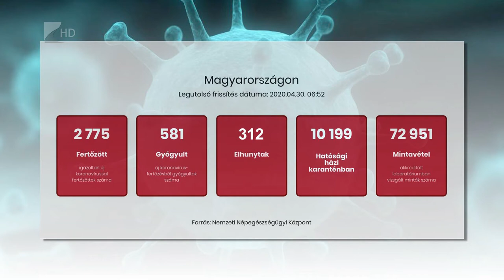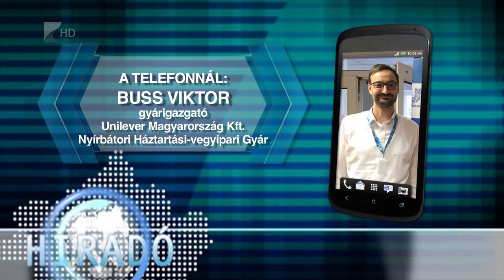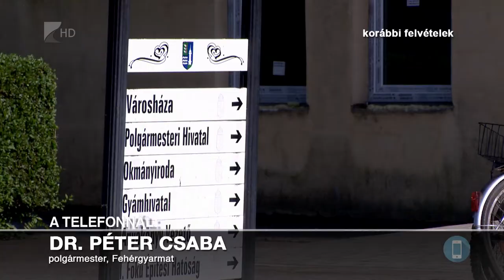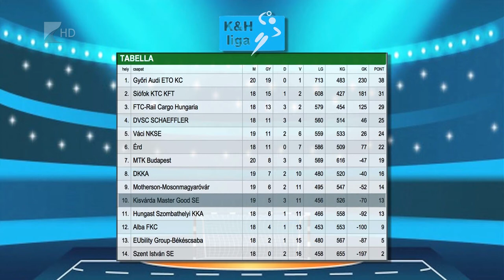Híradó 2020. április 30. - Kölcsey Tv